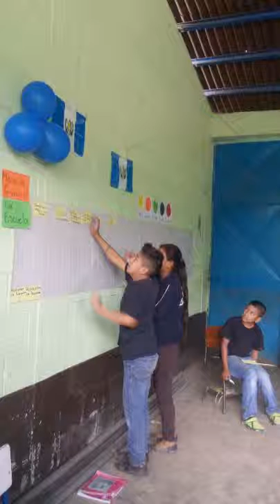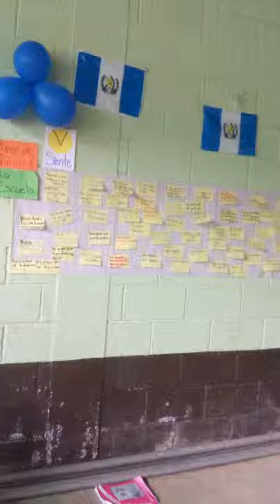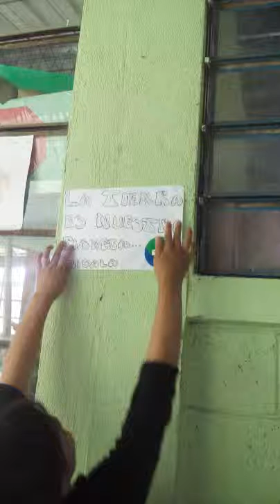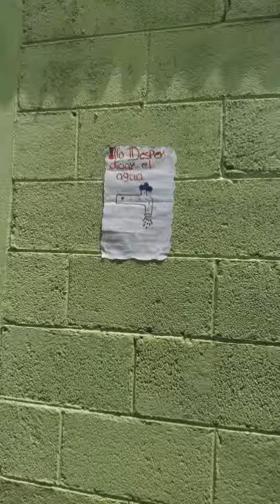4to EORM Aldea Sepata San Pedro Carchá Cuidar nuestro medio ambiente depositando la basura en su l